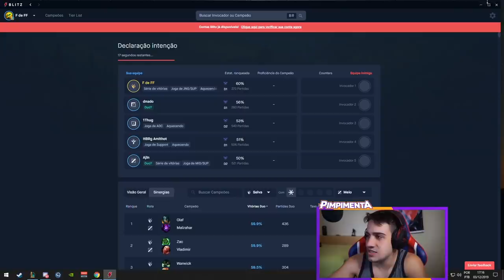CHAMEI UM INSCRITO PRA DUO! O CARA É UM MONSTRO